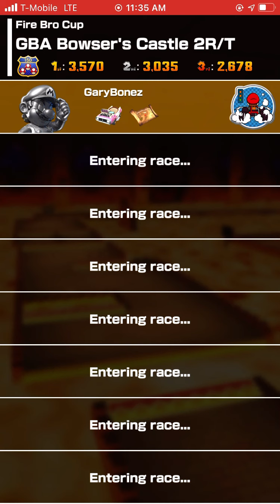Mario Kart Tour (2021) Gameplay Fire Bro Cup Fire Bro Metal Mario Penguin Luigi Red Yoshi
What Wiki Says:

Mario Kart Tour is a 2019 kart racing mobile game, the fourteenth in the franchise in the Mario Kart series, developed and published by Nintendo for iOS and Android devices. The game was announced in January 2018 and was released on September 25, 2019 on Apple App Store and Google Play.

This game features biweekly, downloadable themed tours with different cups, each of which has three courses and a bonus challenge. In addition to courses which already appeared in the Mario Kart series, Mario Kart Tour includes courses located in world cities (New York, Tokyo, Paris, London, Vancouver, Los Angeles, Berlin, Sydney).

Gameplay
See also: Gameplay in the Mario Kart series
The game deviates from the traditional gameplay of the Mario Kart series, where the objective is to reach the finish line in first; this game utilizes a point-based system. There are four options of speed: 50cc (namely "leisurely"), 100cc ("fast"), 150cc ("very fast") and 200cc ("too fast"; Gold Pass only). Unlike previous installments in the series, much of the driving (notably acceleration, jump boosts) is performed automatically. Mario Kart Tour includes features from previous Mario Kart games, such as underwater racing and hang gliding from Mario Kart 7. This game introduces a new Frenzy mode, which occurs when a driver gets three identical items from an item box. Each character can get a unique item (also known as "Special Skill") from item boxes.

Mario Kart Tour logo

In-game screenshot of Mario racing alongside Toadette in Mario Circuit 1 from Super Mario Kart
Mario Kart Tour introduces a new format called "Tours". Tours are named after cities in the real world, Mario series characters, Mario series games, or other themes.[4] Each tour lasts for two weeks, beginning on Wednesday at 1.00 a.m. EST. In a tour, players can compete in twelve to eighteen cups and collect drivers, karts and gliders which represent the corresponding cities or themes. There are also spotlight drivers, karts, and gliders while a tour lasts for two weeks. Each Cup consists of three courses and a bonus challenge. Courses from previous cups may be reused for subsequent cups. Most races have two laps, while most bonus challenges are done in one lap. The cups are also named after some of the drivers in the game instead of the usual items in the Mario franchise.

After the player finishes a race, the player is awarded Grand Stars to unlock tour gifts, coins and experience points for the used character, kart, and glider. If the player finishes in the top three, they will earn some player points for their level. If the player finishes in 5th place or below, the level-gauge will decrease. When the player fills the gauge all the way, they will level-up to get a reward. Each course also has an experience point limit. Currently, the max player-level is 150.

Each day the player can gain up to 450 experience points for each character, kart, and glider and 300 coins from racing (900 experience points and 600 coins if the player is subscribed to the Gold Pass). Once those limits are reached, the player cannot get any more experience points for the characters, karts, and gliders, or collect any more coins from racing daily until the next morning at 1:00 a.m. EST. To continue earning more experience points or collecting coins, the player can play Coin Rush to get more coins or use point-boost tickets for the characters, karts, and gliders.

On the bonus challenge for each cup, the player must do the requirement to complete the cup. The character shown on the picture of the bonus challenge is always selected, even if the player does not have them yet. Completing a bonus challenge awards three Grand Stars instead of five. Some challenges also allow the player to choose any character, kart and glider.

Each week, a tour's cup is a tournament. 20 players are placed on a leaderboard based on the overall score for the cup. By the following Wednesday, Lakitu announces how well the player did. The player will increase in tier, and earn some rewards if their end position is near the top, but they will lose one or two tiers if they finish poorly. The player also gets a reward if the player and their friends' score reaches a certain amount.

This game includes races against AI-controlled opponents with usernames designed to make players think they are playing against other human players. In addition, a beta test for the multiplayer function of this game began from "approximately 2:00 p.m. EST on December 19, 2019 to 0:59 p.m. EST on December 27, 2019" and was only available for subscribers to the Gold Pass. From January 23, 2020 to January 29, 2020, there was a multiplayer test for all players of the game.